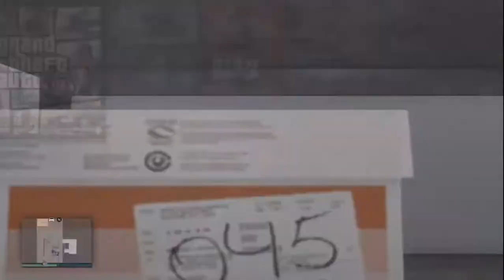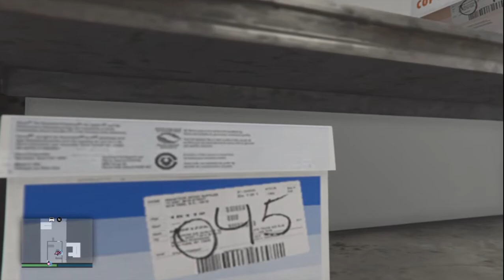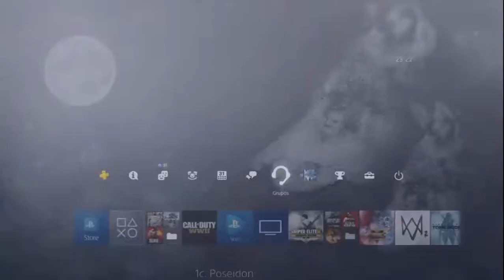Examenes de admisión Guadarrama XII MILSIM 1